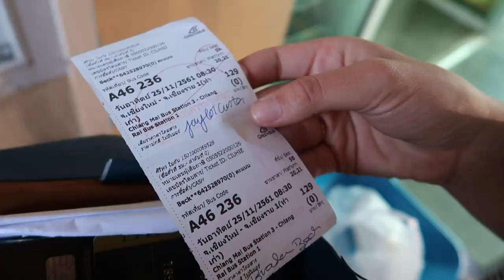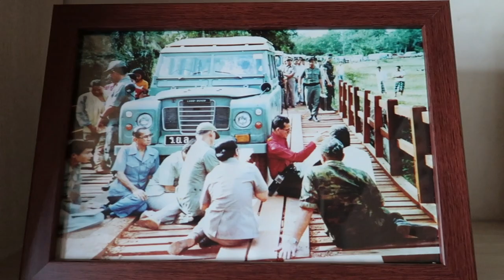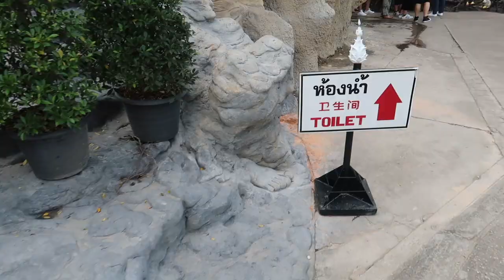How To Visit Thailand’s Famous White Temple | Wat Rong Khun, Chiang Rai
So how do you actually get to Wat Rong Khun, Thailand’s famous White Temple? Info all over the web led us to believe that this iconic structure was located in Chiang Mai, but don’t be fooled! Chalermchai Kositpipat’s masterpiece is located over three hours north near the city of Chiang Rai, and is an absolute must on your way to the highlands, the Laos border and beyond. We stayed one night in the city to get the most out of our time at the temple, and instantly fell in love with our local guesthouse — Baan Mai Kradan Hostel. To get to the White Temple from town, hop on the blue busses clearly marked at the central bus station for 20 Baht one-way.